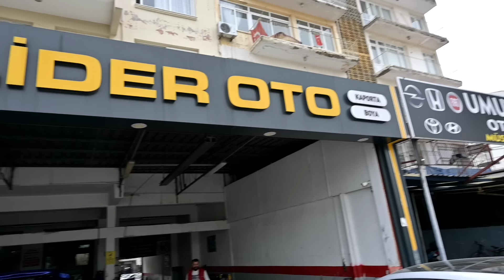100 EURO Golf,5 Tage zum Traumwagen. @Moodycars NMS Neumünster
100 EURO Golf wird zum Messe Fahrzeug..

Nordic Motor Show.
am 03.bis 05 2024 in Neumünster.Bin mit dem Golf auch da.

Liderotoozelservis Mersin
Mein Lackierer des Vertrauens.

Instergram mtcars111